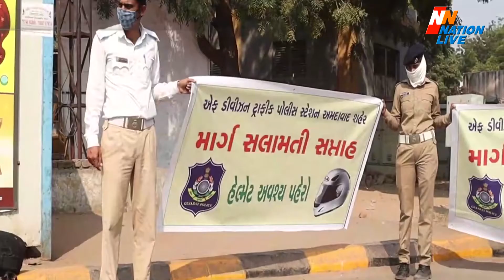Ahemdabad News | अहमदाबाद में ट्रैफिक पुलिस का नया प्रयास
अहमदाबाद में ट्रैफिक पुलिस का नया प्रयास
लोगों को गुलाब का फूल देकर ट्रैफ़िक नियम समझाये
पुलिस और लोगों के बीच वातावरण उत्कृष्ट बनाने का प्रयास
पुलिस के इस प्रयास की लोगों ने की काफी सराहना

अहमदाबाद में ट्रैफिक पुलिस ने एक नया प्रयोग किया है ..लोगो को ट्रैफिक नियमोँ का पालन करवाने के लिए रास्ते में लोगो को गुलाब का फूल देकर समझाया गया कि वे सख्ती से नियमो का पालन करे। इस प्रयास से लोगों में पुलिस के प्रति एक सन्मान जनक मनोवृत्ति पैदा हुई ..जिससे लोग इस बात को खुद समझे है की टु व्हीलर पर हेल्मेट जरूर पहले कार में सीट बेल्ट जरूर लगाए... ट्राफिक नियमों का पालन खुद अपने ही समझ से करे। इस प्रकार का सराहनीय प्रयास अहमदाबाद के पॉश इलाके शाहीबाग में M, डिवीजन पुलिस द्वारा किया गया |